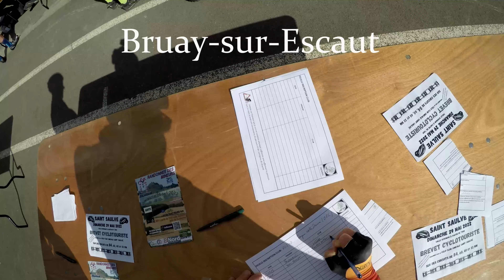Vaulx & Bruay-sur-Escaut 4K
Sortie en duo pour une nouvelle double inscription ce dimanche